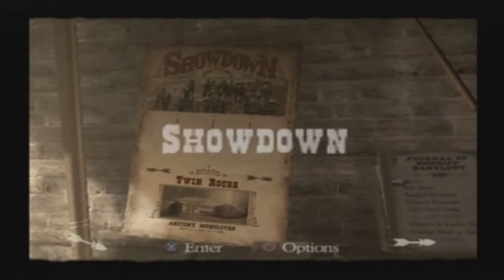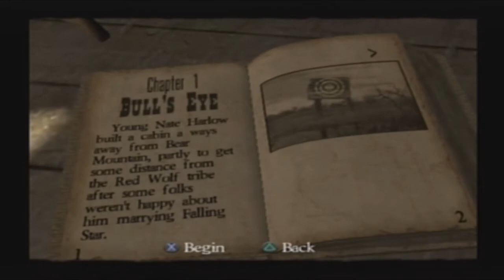Epic Quest - Red Dead Revolver Part 1 Pots and Pans [Let's Play]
Subs